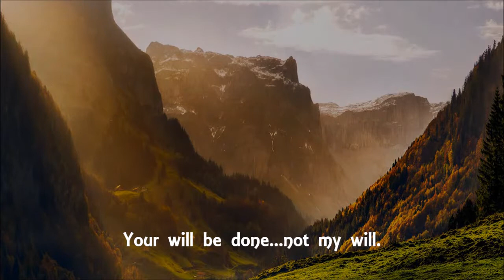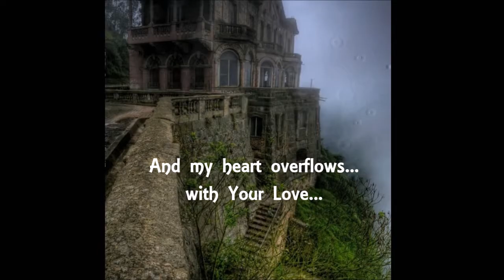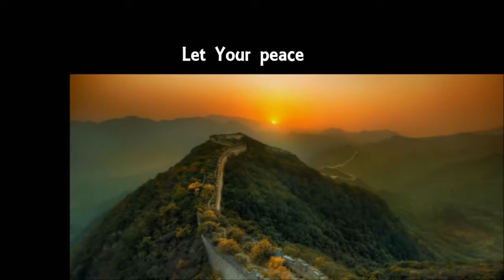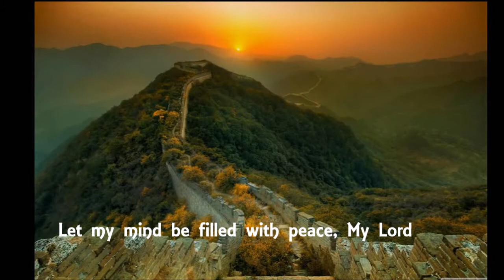In the Shadows of My Mind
Song and Worship to the Lord God of Israel.